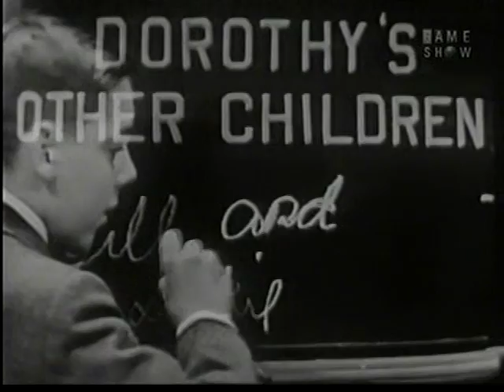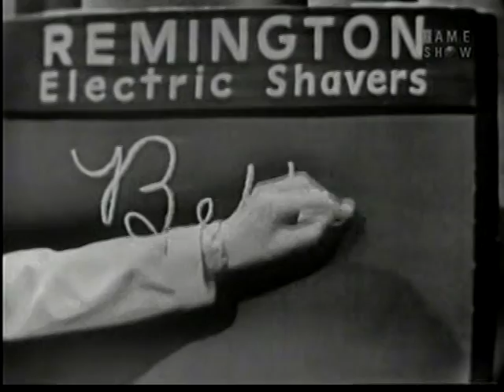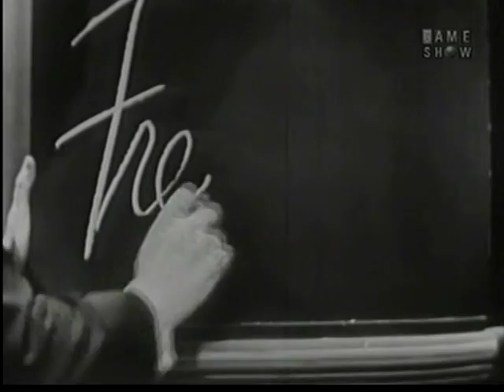What's My Line? - Jill & Dickie Kollmar; Fredric March; Margaret Truman [panel] (Mar 21, 1954)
MYSTERY GUESTS: Jill & Dickie Kollmar; Fredric March
PANEL: Margaret Truman, Steve Allen, Arlene Francis, Bennett Cerf